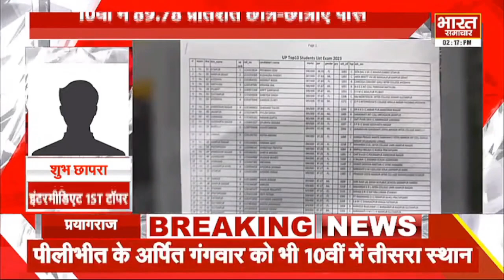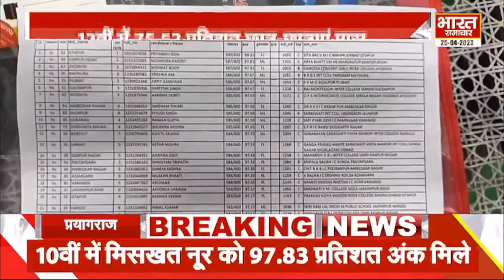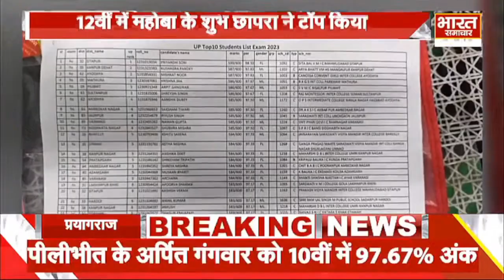UP Board Result 2023: 12वीं में महोबा के शुभ चापरा ने किया टॉप, 97.80 प्रतिशत अंक किये प्राप्त